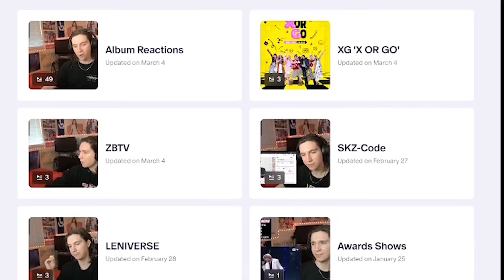DANCER REACTS TO (여자)아이들((G)I-DLE) - '클락션 (Klaxon)' MV, Live Performance Video & STUDIO CHOOM